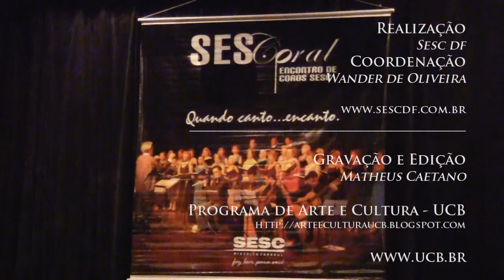Coral UCB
Apresentação do coral da Universidade Católica de Brasília -- UCB, no 15º Encontro de Coros SESC/DF, realizado no dia 18/6/2011, no Teatro SESC Garagem.
A música Climbing up the Mountain, de Negro Spiritual, foi regida pelo maestro Renato Pedro.
O coral da UCB é um dos projetos do Programa de Arte e Cultura -- PAC.